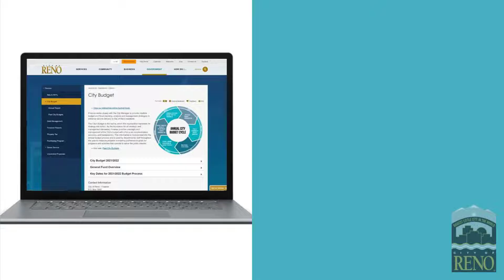City of Reno Digital Budget Book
The City of Reno is announcing the launch of its new website-based Digital Budget Book powered by ClearGov, a leading provider of Budget Cycle Management software for local governments. It can be viewed at Reno.gov/Budget.

Digital Budget Book offers another option in place of PDF or print budget books that can be difficult to navigate and comprehend. The city’s annual budget is now presented online in an intuitive format with interactive graphs and tables designed to make complex financial data more understandable for everyone.

Digital Budget Book is mobile-friendly and ADA-optimized for citizens with disabilities who rely on assistive technology, such as screen readers and voice recognition software.